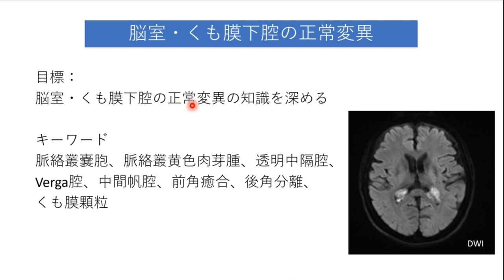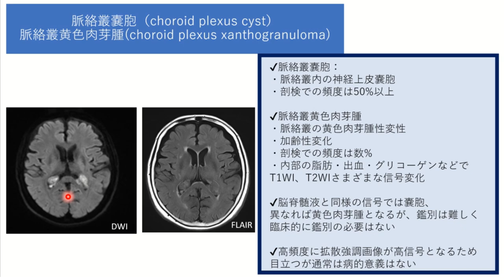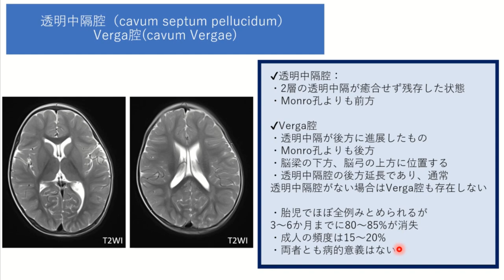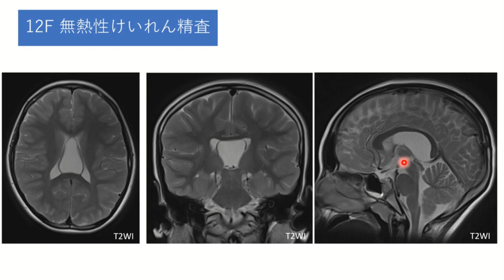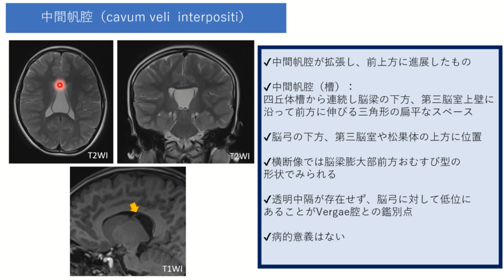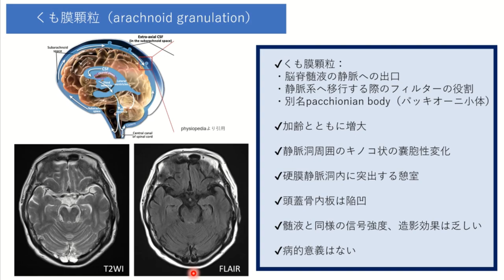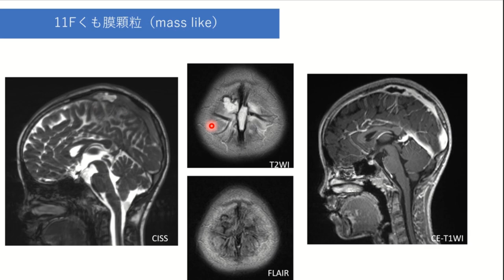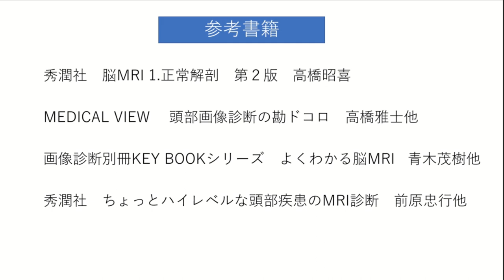脳室・くも膜下腔の正常変異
今回のテーマは「脳室・くも膜下腔の正常変異」です。
みなさんは正常ではないけれども、臨床上問題とならない場合が多い正常変異(anomaly)の画像を見て「なんだこれ？」と思ったことはないですか？
臨床上問題ないですが、画像上インパクトがある正常変異は「このまま帰ってもらっていいのだろうか？」などと悩むと思います。
この動画ではそのようなことがないよう、脳室・くも膜下腔関連の正常変異を徹底的に見ていきたい思います。
具体的には「脈絡叢嚢胞」、「脈絡叢黄色肉芽腫」、「透明中隔腔」、「Verga腔」、「中間帆腔」、「前角癒合」、「後角分離（副後頭室）」「くも膜顆粒」を扱います。